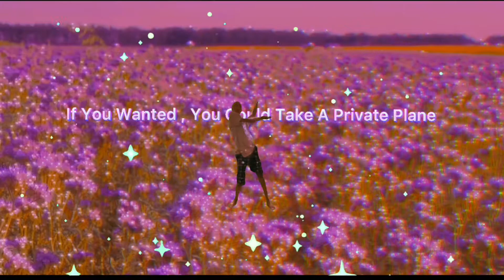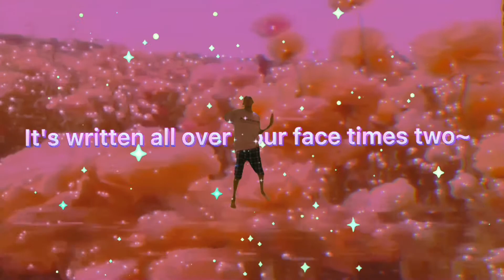Just Merc Dance 2023- TelePatia By Kali Uchis